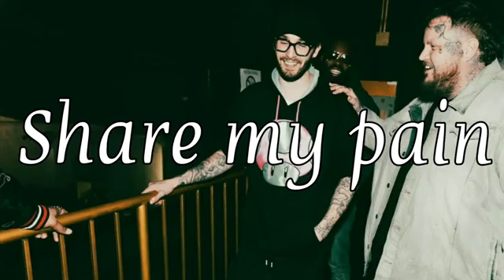Struggle Jennings & Jell Roll - Share My Pain (Song)